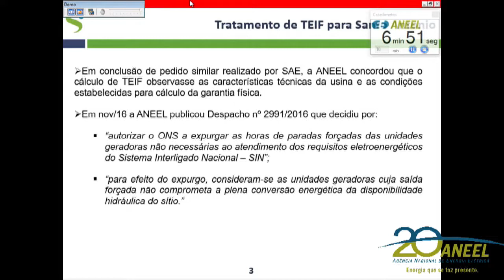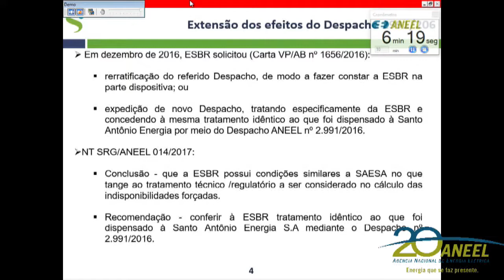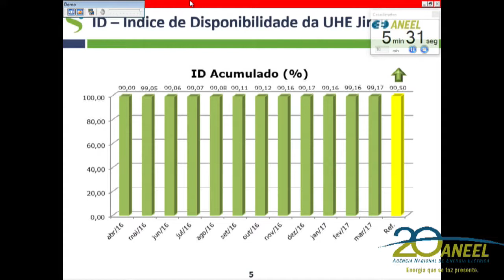Item 11 - 16ª Reunião Pública Ordinária ANEEL 09/05/2017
Item 11. Processo: 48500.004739/2014-90. Assunto: Requerimento Administrativo interposto pela Energia Sustentável do Brasil S.A. – ESBR, com vistas a estender à Requerente os efeitos do Despacho nº 2.991/2016, que indeferiu o pedido de não aplicação do Fator de Indisponibilidade – FID no período de motorização da Usina Hidrelétrica – UHE Santo Antônio e deu outras providências. Relator: Diretor André Pepitone da Nóbrega.